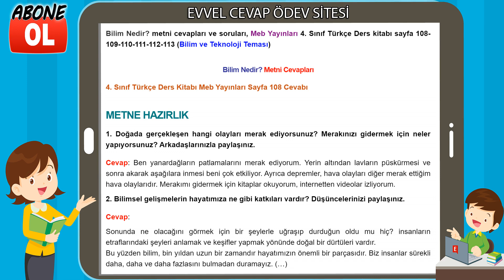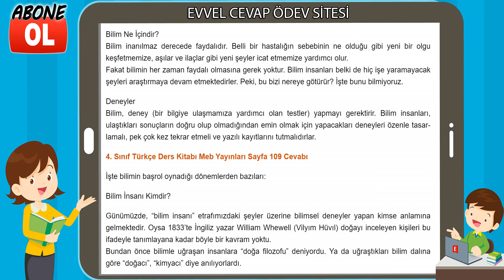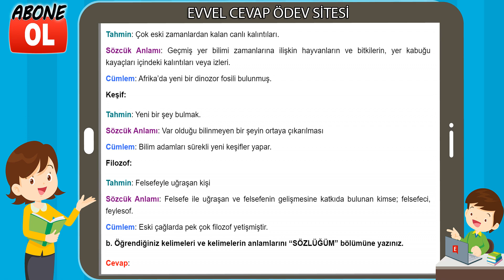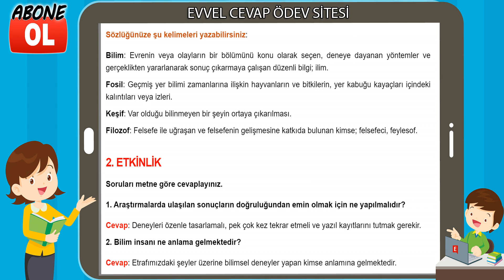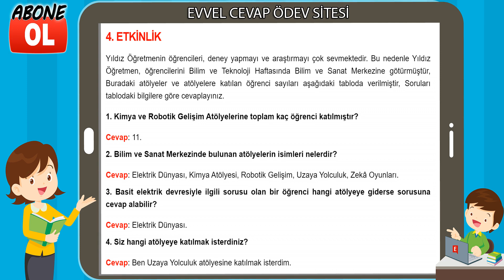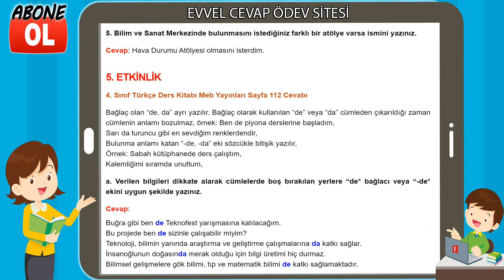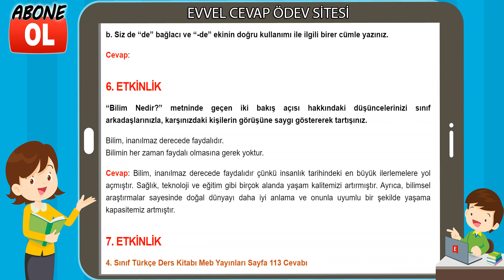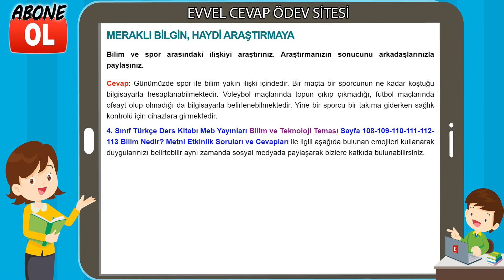Bilim Nedir? Metni Etkinlik Cevapları (4. Sınıf Türkçe)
Bilim Nedir? metni cevapları ve soruları, Meb Yayınları 4. Sınıf Türkçe Ders kitabı sayfa 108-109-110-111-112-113 (Bilim ve Teknoloji Teması)